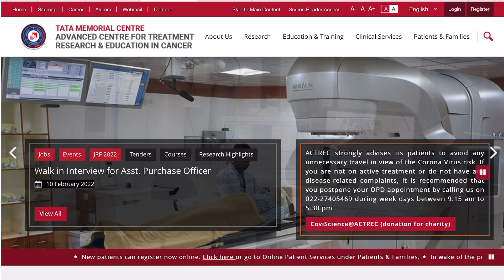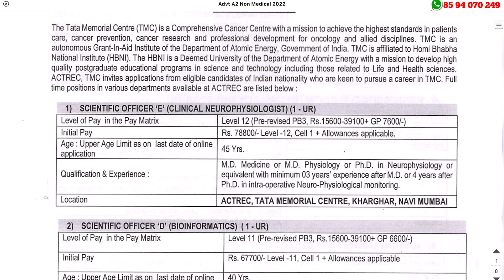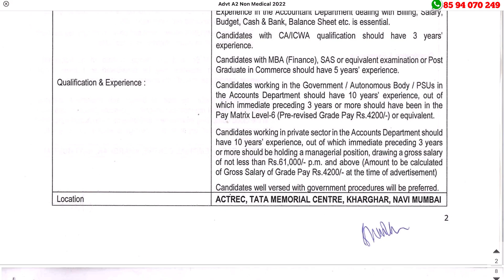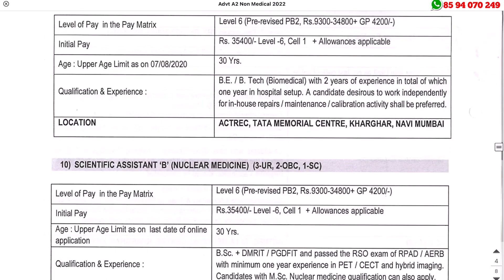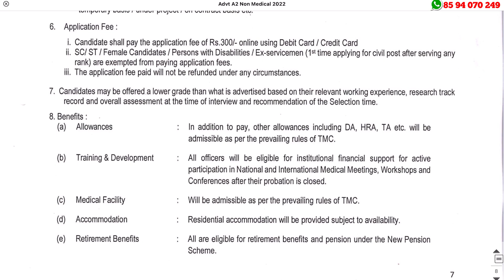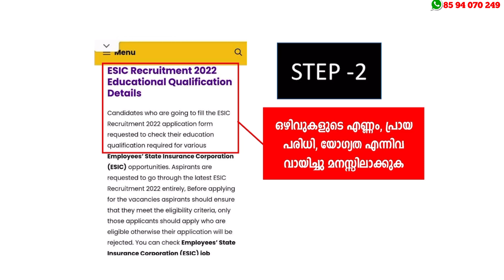LD ക്ലാര്‍ക്ക് ആവാം 😍 😍 - ഇപ്പോള്‍ അപേക്ഷിക്കാം TMC Recruitment Notification 2022 - A2Z Jobs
TMC Recruitment 2022 – Apply Online For Latest 86 Vacancies